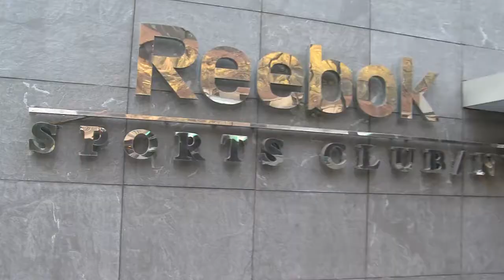Blue Hens Basketball Trip To NYC Day 1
Head Coach Monté Ross, Jamelle Hagins and Devon Saddler talk about their trip to NYC and the excitement of playing in Madison Square Garden